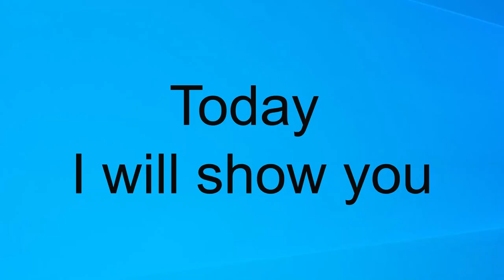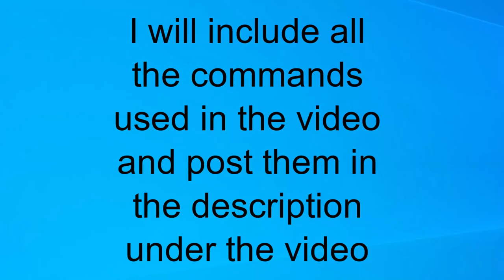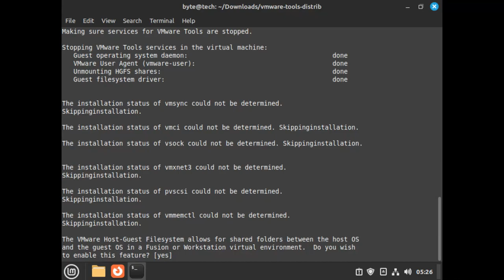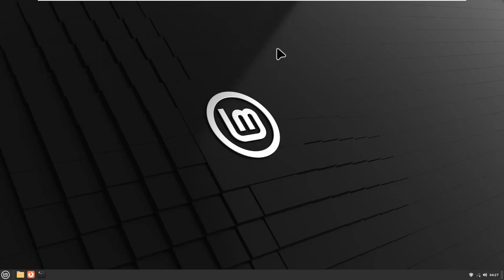04. How to install vmware tools in linux mint 21.3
In this short video, I tell you how to install  VMware tools in Linux Mint 21.3

Commands used in this video:
ls
sudo ./vmware-install.pl
yes

You can copy and then paste commands

If you have suggestions on a topic that interests you - write in the comments below this video.

How to,for beginners,step-by-step,tutorial,Linux,Mint,Linux Mint 21.3,vmware, tools,vmware tools,64-bit,Linux distributions,